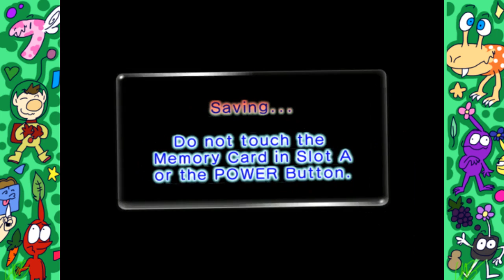Pikmin 2 (pt.8)- Full Stream [Panoots] + Art